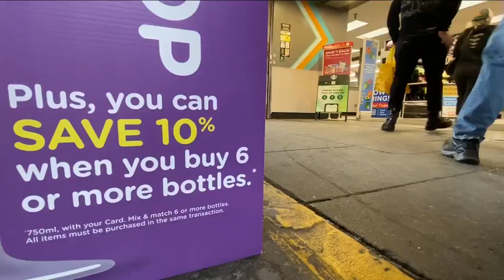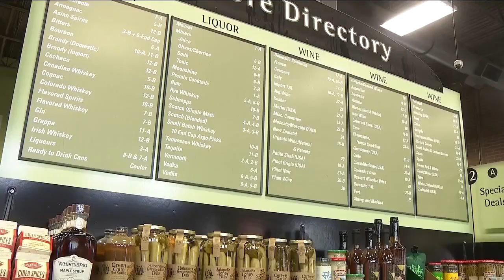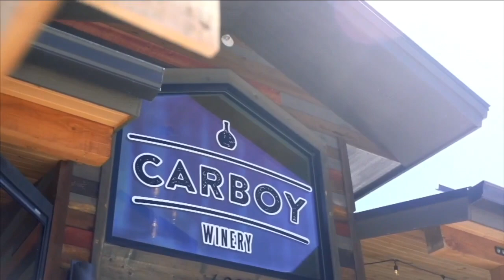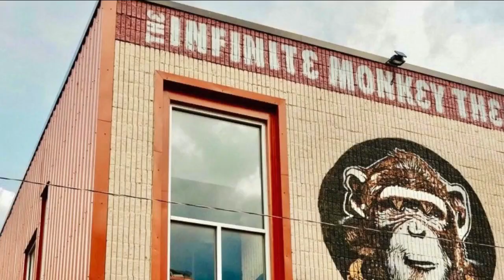Wine hits shelves across Colorado grocery stores as liquor store owners brace for economic impact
Coloradans heading to their preferred grocery or convenience store Wednesday will be greeted with a new addition lining the shelves: Wine.